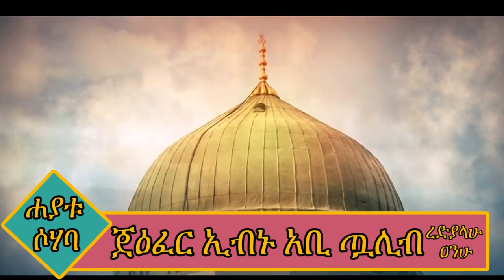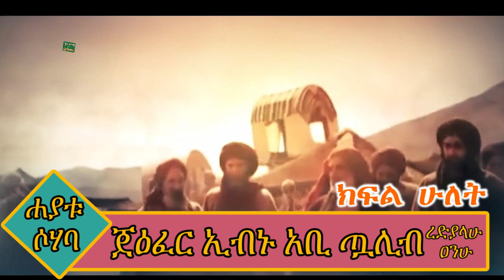ለሁለት ተሰንጥቀው የሞቱት የጀዕፈር (ረ.ዐ) አሟሟትና ነብዩ (ሰ.ዐ.ወ) ሲሰሙ የሰጡት ምላሽ - የጀዕፈር(ረ.ዐ) ታሪክ Part 2 AlifMedia​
Alif Media is a International islamic media in Ethiopia.This channel is estimated in 2018 at this time we release original islamic videos.

This Video contains about Jafar Ibn Abi Talib and his death story.

New Muaz habib neshida,